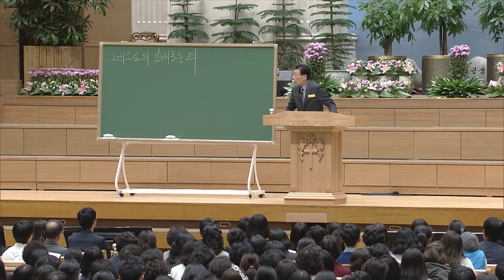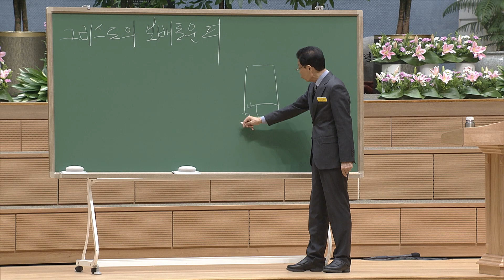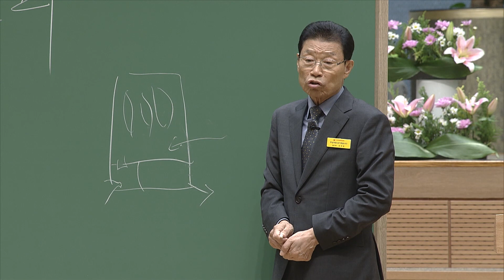[금요철야예배] 주님을 향한 사랑을 회복하라 2018-10-26 [연세중앙교회 윤석전 목사]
* 주님을 향한 사랑을 회복하라 (베드로전서 1:18-23)

18 너희가 알거니와 너희 조상의 유전한 망령된 행실에서 구속된 것은 은이나 금 같이 없어질 것으로 한 것이 아니요
19 오직 흠 없고 점 없는 어린양 같은 그리스도의 보배로운 피로 한 것이니라
20 그는 창세전부터 미리 알리신바 된 자나 이 말세에 너희를 위하여 나타내신바 되었으니
21 너희는 저를 죽은 자 가운데서 살리시고 영광을 주신 하나님을 그리스도로 말미암아 믿는 자니 너희 믿음과 소망이 하나님께 있게 하셨느니라
22 너희가 진리를 순종함으로 너희 영혼을 깨끗하게 하여 거짓이 없이 형제를 사랑하기에 이르렀으니 마음으로 뜨겁게 피차 사랑하라
23 너희가 거듭난 것이 썩어질 씨로 된 것이 아니요 썩지 아니할 씨로 된 것이니 하나님의 살아 있고 항상 있는 말씀으로 되었느니라. 아멘